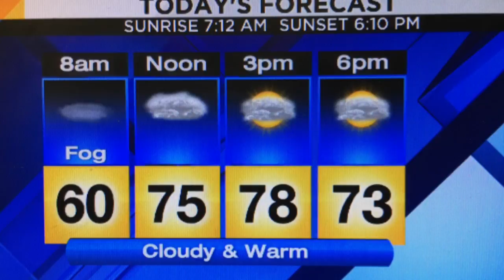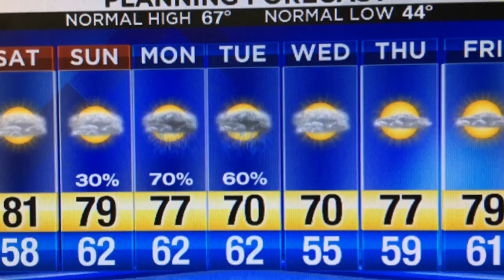Friday evening’s forecast